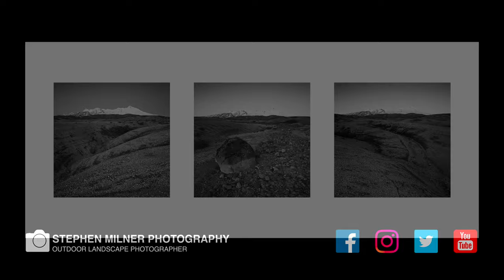Mamiya 7 and Fuji Velvia 50 for Landscape Photography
In this video I talk about how to create powerful Images through collections. I use my Mamiya 7 medium format rangefinder camera, Fuji Velvia 50 and graduated ND filters to take landscape photos. To make sure I get correct exposures for my for my slide film, I use my Sekonic light meter to take spot meter readings.

My Gear and film with links to Amazon

Digital CAMERA GEAR
Fujifilm XT-1, now replaced with the XT-2 and the now Replaced with the XT-3
Fujifilm XF 16 - 55 f2.8 WR
Lexar Professional SDHC 2000x 300mb/s 32GB

Sekonic L-758D Digital Light Meter now replaced with Sekonic L-858D-U SpeedMaster
Yashica Electro 35 MC
Canon Canonet G-III QL17
JJC 40cm Red Threaded Mechanical Shutter Release Cable

Camera Bags
F Stop Gear

Filters
Formatt Hitech Firecrest Filters
Nisi Filters
B+W Digital MRC Nano XS-Pro UV-Haze

Tripod
Sirui Trpods

Printing and Film Scanning
Epson Perfection V800 scanner
Canon Pixma Pro 1
Giottos Rocket Air Blower
Hahnemuhle FineArt Papers
Logan 350-1 Compact Elite Mat Cutter 32"
Colour Munki Display X-Rite
PEAK TS1961 Fixed Focus Loupe, 10X Magnification

Medium Format 120 Film that I use
Fujifilm Velvia 50
Fujifilm Provia 100f
Kodak Ektachrome E100
Kodak Ektar 100
Kodak Portra 160
Kodak Portra 400
Kodak Portra 800
Cinestill 800T
Lomography Lomochrome Purple
Fujifilm Across 100
Ilford Delta 100
Ilford Delta 400
Ilford Pan F Plus 50
Ilford Ortho Plus 80
Kodak Tri-X 400
Ilford FP4 Plus 125
Ilford HP5 Plus 400
Ilford XP2 Super 400

Vlogging Gear
Sony RX0m2
Rode Video Micro Mic
Rode Video Mic Me-L
Rode NT-USB USB Microphone
Litra Torch 2.0
Ulanzi Cage
Ulanzi Grip
Ulanzi Pt7 Cold Shoe Extension Bar
Neewer 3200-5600K Bi-color Dimmable CRI 95 660 LED Light
Lexar Professional 1800x 128GB microSDXC UHS-II Card
Aurora PowerXND Mark II 128 Variable ND Filter Vlog Fader (1 - 7 Stops)

SOFTWARE
Adobe Lightroom and Photoshop
LaserSoft Imaging SilverFast Ai Studio 8 Scanner Software
Final Cut Pro

Clothing
Outdoor Research Incandescent 800 Down Hoody
ARC'TERYX - Alpha FL Gore Tex Pro Jacket
Arc’teryx Gamma Mx Soft-shell
Montane Gore Tex Jacket
Montane Super Terra Pants
Montane Terra Pants
Saloman QUEST 4D 3 GTX Gore-Tex Boots
Adidas Terrex AX3 Gore-Tex Shoes

Accessories
Casio ProTrek Climber Line Solar Radio Men's Watch PRW-50Y-1B
Garmin InReach Mini Orange
iMac 27inch 5k
Sennheiser HD25 Monitor Headphones
Julbo Explorer Sunglasses
Julbo Shield Sunglasses
Peak Design Camera Strap
Seagate 2TB External Hard Drive
Petzl Tikka RXP